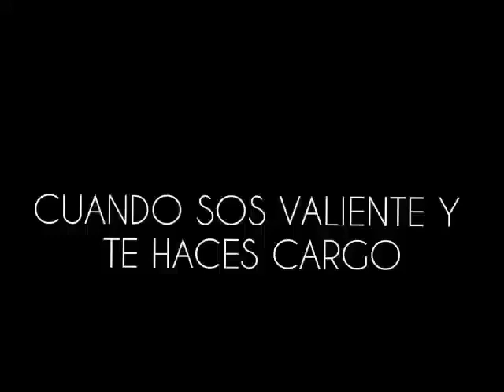argentina ! historia de valientes y cobardes ....a perdon eso era antes que venga la peste 😂😂